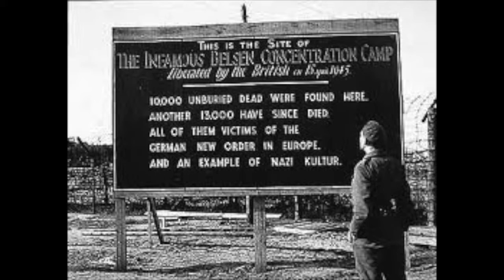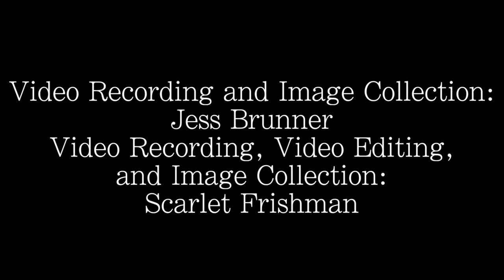Anne Frank: A Documentary | Delilah Scarlet and Jess Brunner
Hello! I know it's been a while. But to bring me back into making videos, here is a documentary I made for school with a friend of mine. Enjoy!